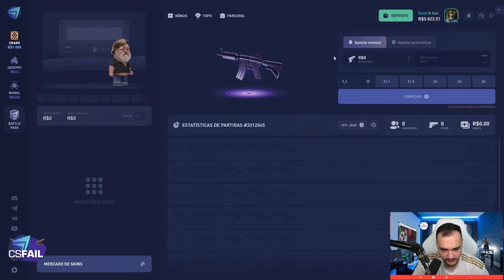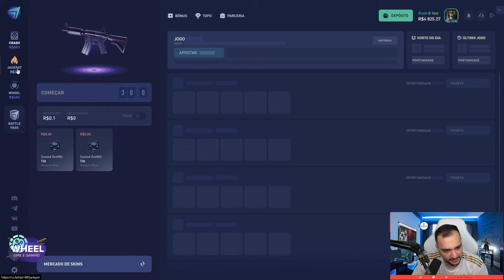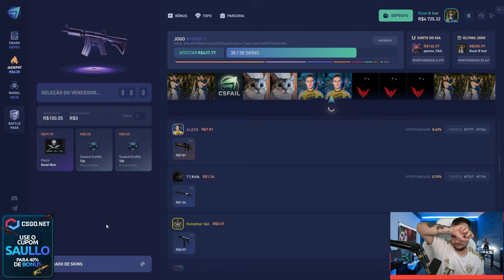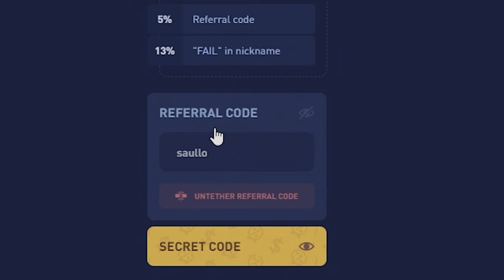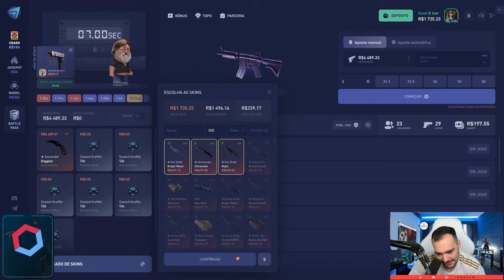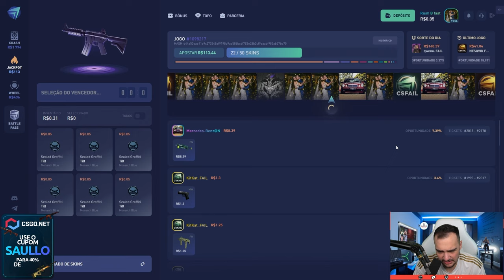Fiz LOUCURA e ganhei uma BUTTERFLY de R$9.000,00 no CS 🤑